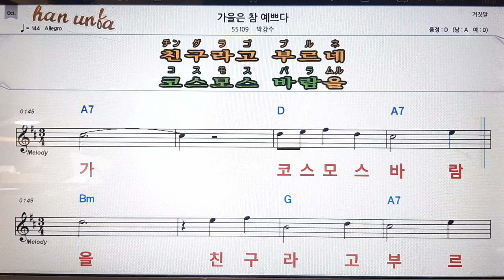가을은 참 예쁘다/박강수💋노래 반주*기타 코드 악보*가라오케💕Karaoke*Sheet Music*Chord*MR